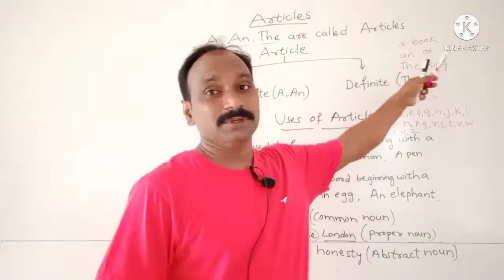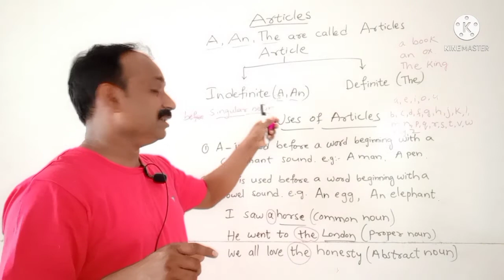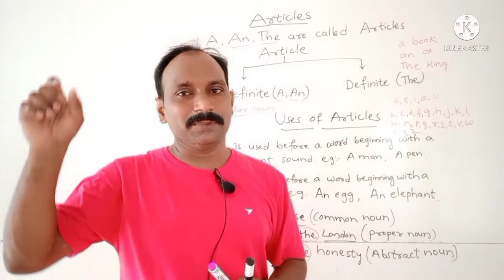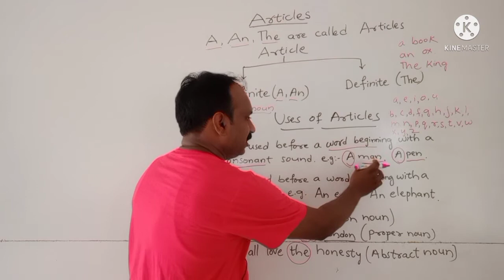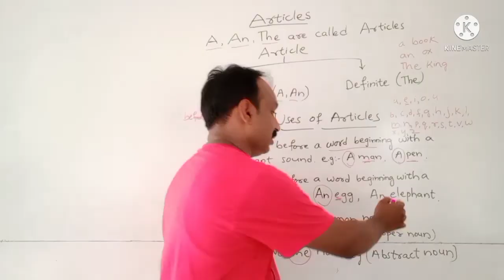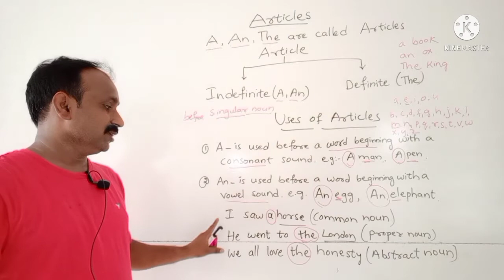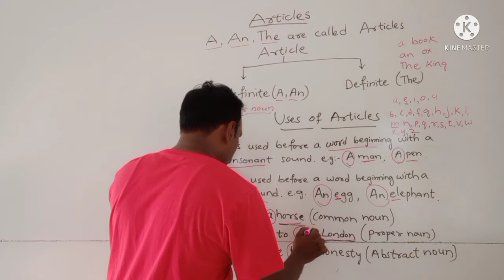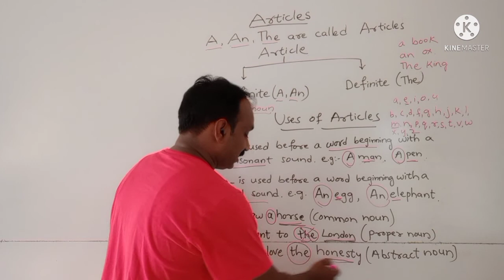ARTICLES part -1